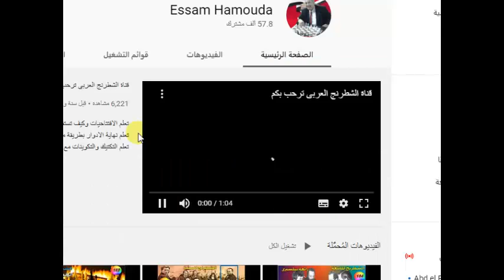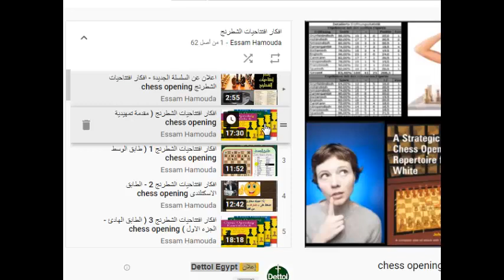اندرسن فى دور هجومى شرس ( الراى لوبيز - التقليدى 10 )( ادوار لكل افتتاح ) -34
رابط الفيديو